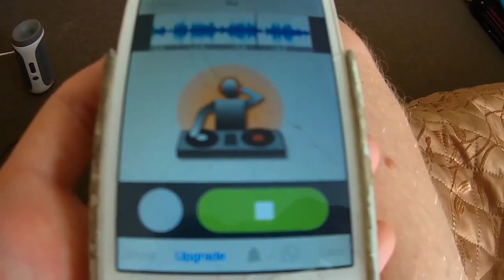10 day •AKVAREL DANCE• in ANAPA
Студия АКВАРЕЛЬ Dance Мытищи